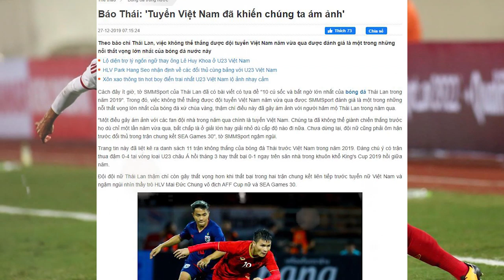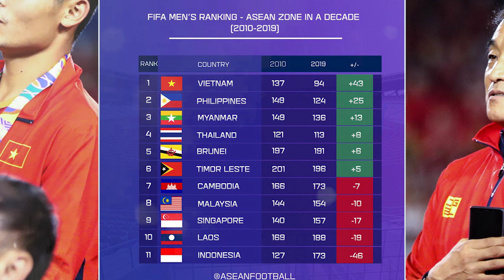Thái Lan CÀ KHỊA Việt Nam và cái kết.......